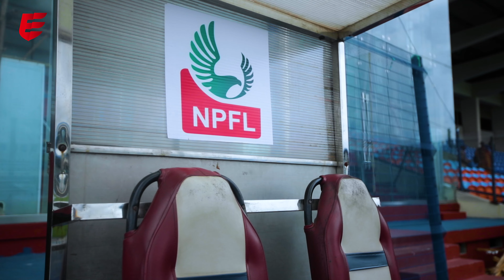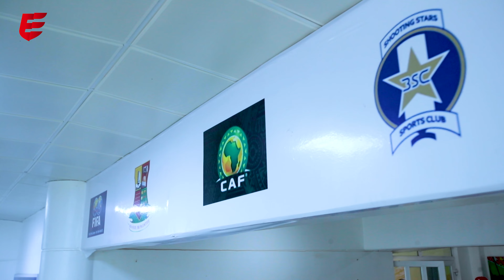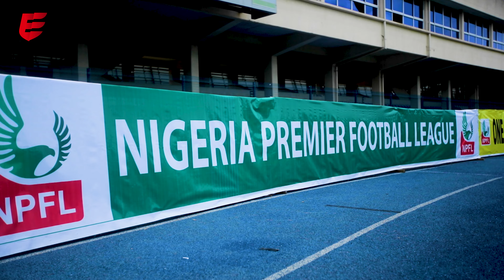The NPFL News Interviews | nigeria npfl 2023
The Nigeria Professional Football League (NPFL) is the premier football division in Nigeria and stands as the top-tier professional football competition in the country. It serves as the pinnacle of football excellence, showcasing the best talent and the highest level of competition within the Nigerian footballing landscape. Established to promote and nurture the sport at a professional level, the NPFL has played a crucial role in the development and growth of football in Nigeria.

Key features and highlights of the Nigeria Professional Football League include:

Talent Development: The NPFL has become a breeding ground for young and aspiring football talents in Nigeria. It provides a platform for budding players to showcase their skills, with many of them eventually making their way to international clubs and even the Nigerian national team.

Passionate Fan Base: Football enjoys a tremendous following in Nigeria, and the NPFL is no exception. Matches are often filled with passionate supporters who come out in large numbers to cheer for their favorite teams. The enthusiasm and loyalty of these fans make NPFL matches an electrifying experience.

Competitive Spirit: The league is known for its intense competition among clubs. The fight for the league title and the battle against relegation ensure that each match is a hard-fought contest. This level of competition not only entertains the fans but also raises the quality of football in Nigeria.

Top Clubs: Some of the most historically successful football clubs in Nigeria participate in the NPFL. Clubs like Enyimba International, Kano Pillars, and Rangers International have achieved success both domestically and on the continental stage, making the league a hotbed of talent and excitement.

International Exposure: The league has gained recognition on the African continent and beyond. Nigerian clubs compete in various continental club competitions, such as the CAF Champions League and the CAF Confederation Cup, allowing them to showcase their abilities against teams from other nations.

Development Initiatives: The NPFL, in conjunction with the Nigerian Football Federation, is actively involved in development initiatives aimed at improving the overall standard of Nigerian football. These efforts extend to coaching, infrastructure, and youth development programs.

Television Coverage: NPFL matches are televised, enabling fans across Nigeria and beyond to follow their favorite teams and players. This media exposure has contributed to the league's popularity and its ability to attract sponsors and investment.

In conclusion, the Nigeria Professional Football League is not only a source of entertainment and pride for Nigerian football enthusiasts but also a vital component in the growth and development of football in the country. It serves as a cradle for nurturing talent, fostering a sense of community, and inspiring the next generation of football stars in Nigeria.

NPFLSunshine Stars begin 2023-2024 season defeating Kano Pillars 1-nil

Enyimba Win Record Extending 9th Title Of NPFL Super 6 Final